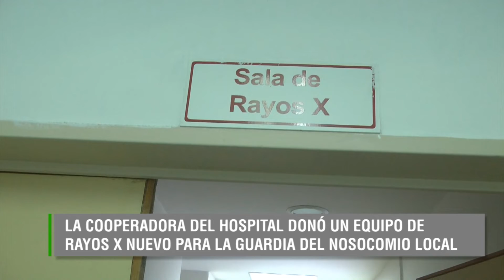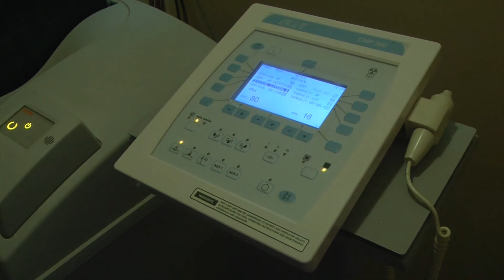VERONICA LLOYD Y NILDA CHEMIN - LA COOPERADORA DEL HOSPITAL ENTREGÓ EQUIPO DE RAYOS X